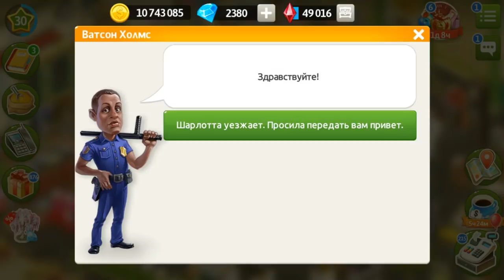Моя кофейня: рецепты и истории #55 В поисках СОКРОВИЩ с Шарлоттой Риддл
К нам в Город приехала Шарлотта, а в месте с ней невероятные приключения со-стрельбой и поиском сокровищ!